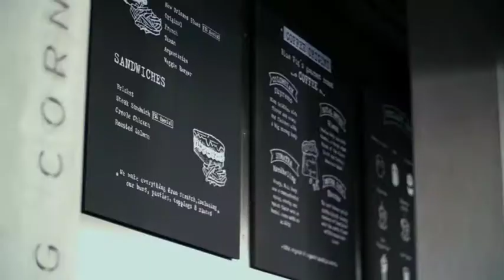BLUE FIG CORNER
A creative hip design, an inviting comfortable interior, & a hearty menu of everyone's true favorites!